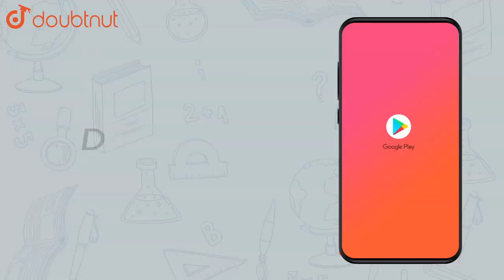The price of a TV is Rs 13,000. The sales tax charged on it is at the rate |Class 8 Math |Doubtnut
The price of a TV is Rs 13,000. The sales tax charged on it is at the rate of 12%. Find the amount that Vinod will have to pay if he buys it.

Online Class में Admission लेने के लिए यहाँ click करें :
👉Class 8 | English Medium | Tuition Classes :

👉 Have Any Query? Ask Us.